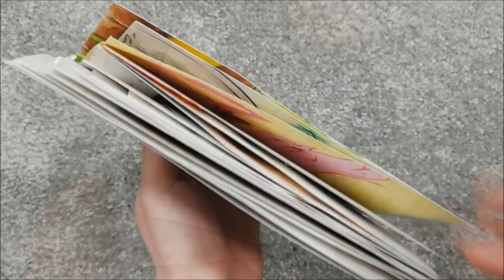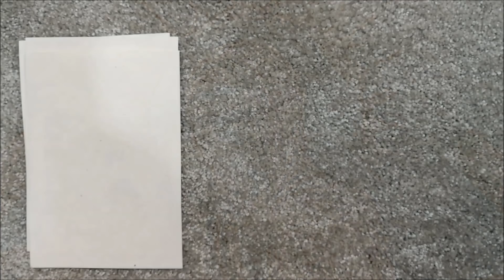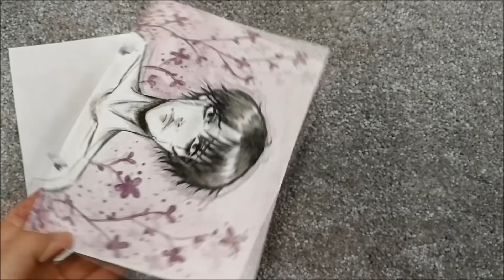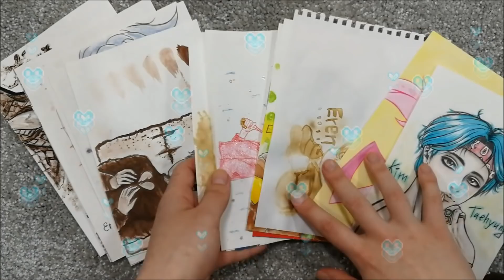РИСУНОК ИЗ ШОКОЛАДА ПОКРЫЛСЯ ПЛЕСЕНЬЮ ! ЧТО СЛУЧИЛОСЬ С РИСУНКАМИ РАСКРАШЕННЫМИ ЕДОЙ ?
МЕНЯ МОЖНО НАЙТИ:
Всех ♥